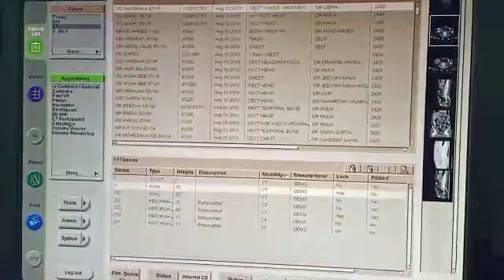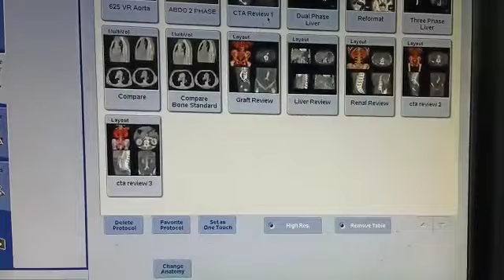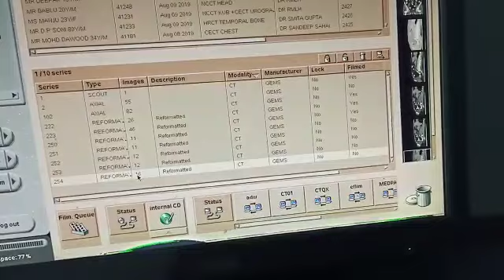How to reformate in ge work station